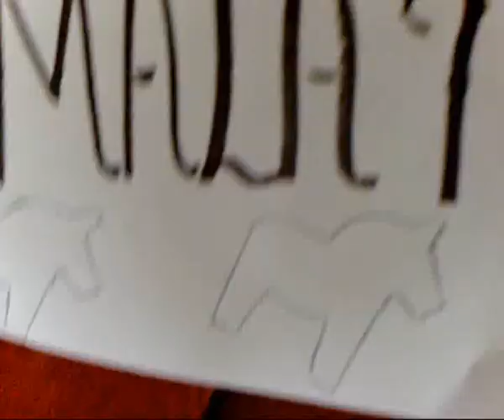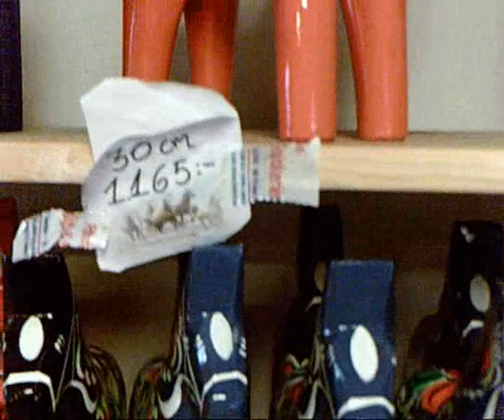Dalahäst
Dalahäst *SVERIGE-Mora*  Hemslöjd & Snickerier